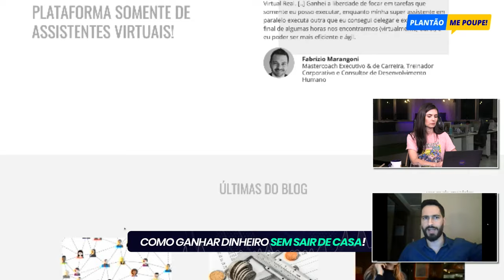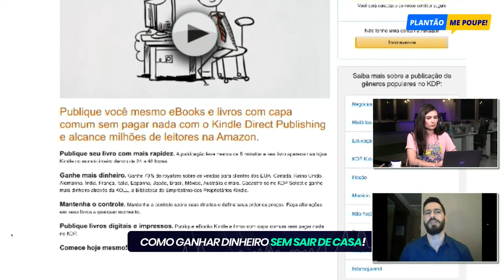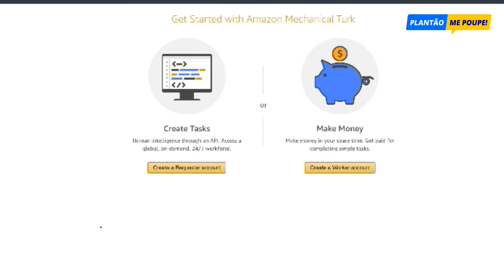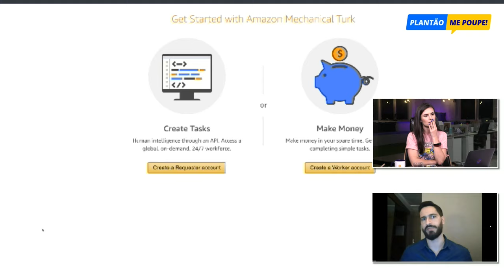CORONAVÍRUS: COMO GANHAR DINHEIRO SEM SAIR DE CASA? Nath Ao Vivo Urgente!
Tá todo mundo pedindo pra você ficar em casa, mas os boletos não param de chegar? CALMA! TEM JEITO! Tem como ganhar dinheiro sem sair de casa!

É o que vou mostrar nesse vídeo: ferramentas e formas de fazer renda extra sem precisar quebrar a quarentena que é super importante agora!

Esta é a terceira palestra da série, que termina na sexta (ou não...). O que a gente quer é que você não morra afogada e afogado no mar de informações que estão correndo por aí.

A Me Poupe! tá aqui pra te ajudar, porque a gente acredita que informação é poder! E quanto mais você sabe, mais consegue se cuidar, proteger sua saúde, as pessoas que você ama e o seu dinheiro!

Já pega esse link e compartilha com todo mundo que você conhece! Essa é mais uma prestação de serviço da Me Poupe! pra você! Ajuda essa mensagem a se espalhar!

- LIVRO GRATUITO ONLINE DA NATH ATÉ O DIA 31-03! AS DESCULPAS ACABARAM!

- Para me escutar narrando meu próprio livro, entre no site da Autibooks adicione o ME POUPE no carrinho e na hora de finalizar a compra, coloque o cupom VAMOSAJUDAR.  Você pode ouvir pelo site mesmo ou pelo app da Autibooks.

Plataformas para ganhar dinheiro online

- Vendas de marketing afiliando
Awin.com/br

-Montar ecommerce online
Nuvemshop
Wix

= Publicar e vender livros no Kindle (Amazon)
Kindle Direct

= Vender mercadorias online, Mercado Livre, Ebay, etc
Ou artesanato no Etsy

= Começar seu canal no youtube

Caixa Postal: 28235
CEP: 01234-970